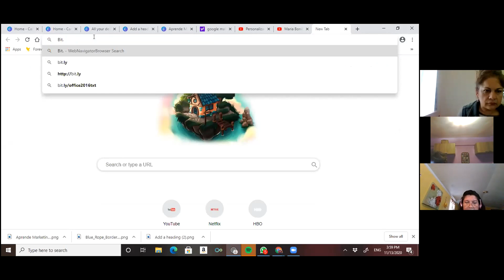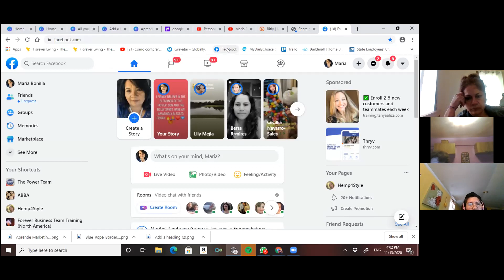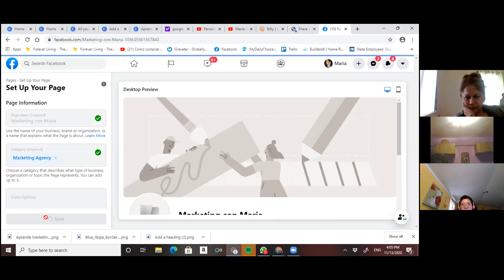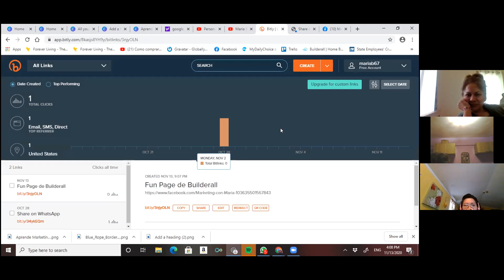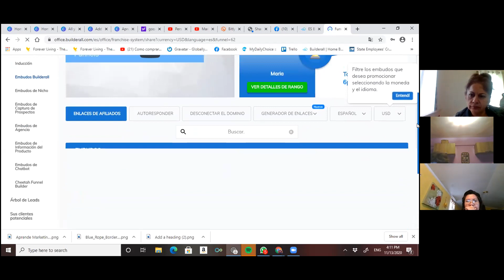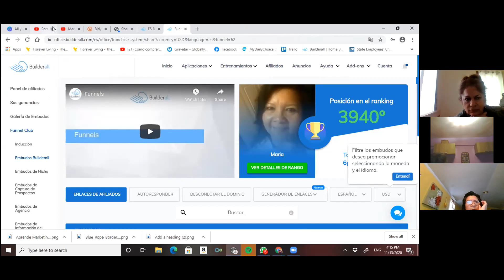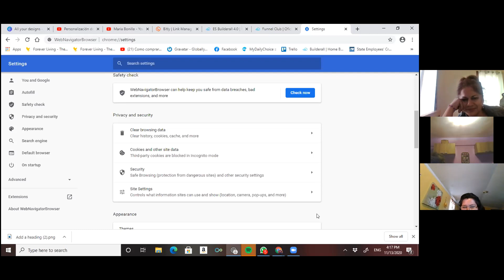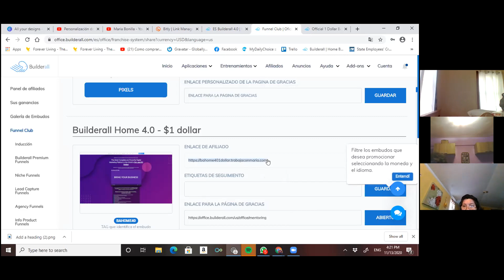📽Aprendiendo a crear un canal de Youtube desde cero📽 #7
Como emprendedora Digital, se lo difícil que es usar ciertas Herramientas, más cuando no tienes "NI IDEA" de lo que es Marketing Digital.
Este Curso esta diseñado desde cero, que junto a mi apoyo una persona de mi equipo consigue crear para promocionar nuestro negocio.
Si al igual que nosotras partes de cero y quieres aprender y emprender para tu Negocio, únete a nuestras Comunidades.
Tenemos mucho que enseñarte, pero mucho más que aprender, hagámoslo junt@s.

Te invito a ingresar en mi Grupo de WhatsApp, donde conocerás y aprenderás todo sobre el Marketing Digital.
Crea tus propias Paginas Web, Embudos de Prospección, Revistas Digitales y mucho más...